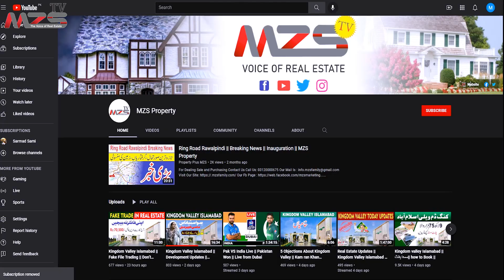Ringroad Rawalpindi Latest Update || Ring Road Tender || Zubair Bashir || MZS TV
Clarification about Ringroad Rawalpindi Tender

00:00 intro
00:31 Rawalpindi Ring road tender
03:00 EOI of Ringroad Rawalpindi
03:41 Feedback Required